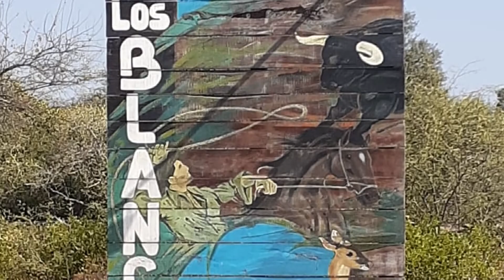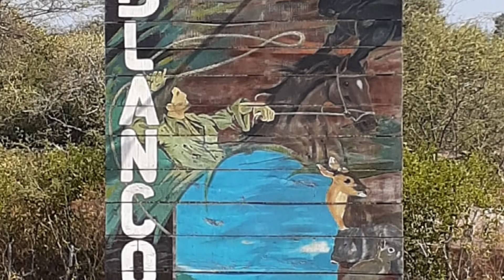Trabajan en soluciones para mitigar el impacto de la sequía en Rivadavia Banda Norte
Nota al ministro de Producción, Martín de los Ríos y al intendente de Coronel Juan Solá, Atta Gerala.